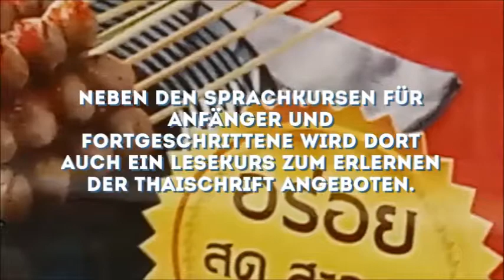Thai Sprachkurse im Begegnungszentrum Pattaya-Naklua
Das Begegnungszentrum Pattaya-Naklua ist der Treffpunkt für Deutschsprachige Ausländer im Grossraum Pattaya, die hier ein Stück Heimat finden. Seit einigen Jahren werden dort auch Thai Sprachkurse für Deutschsprachige äusserst günstig angeboten. Der Unkostenbeitrag beträgt derzeit THB 50 pro Person und Stunde inkl. ausführlichem Kursmaterial!